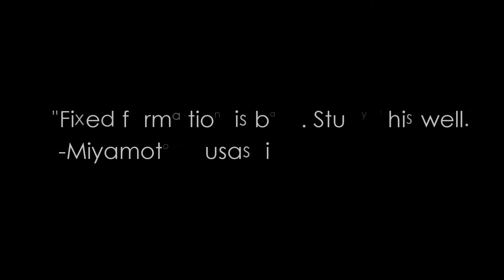Know your FMA history!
John talks about persistent myths found within FMA.